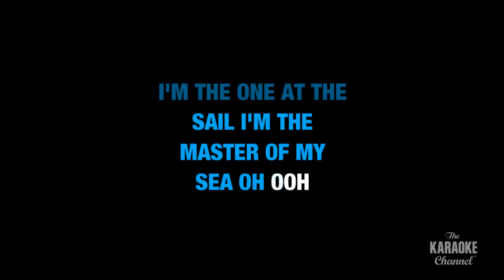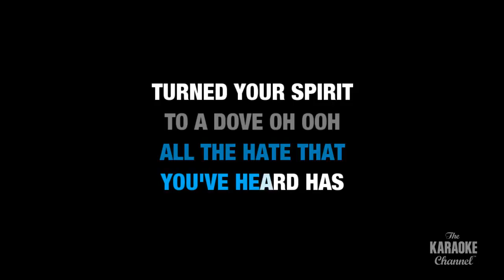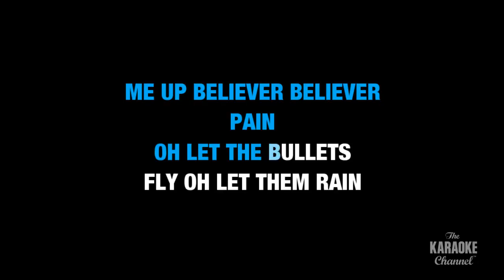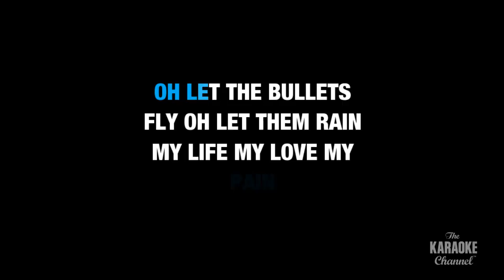Believer : Imagine Dragons | Karaoke with Lyrics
Sing Believer : Imagine Dragons wherever you go with the Stingray Karaoke mobile app.

Or build your own personal karaoke library by downloading an MP4 of Believer : Imagine Dragons from the Karaoke Store